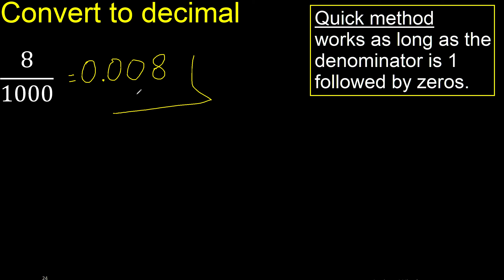Convert 8/1000 to decimal . How To Convert Decimals to Fractions